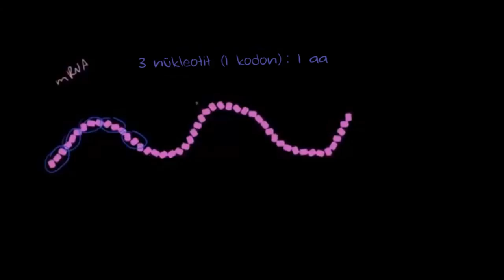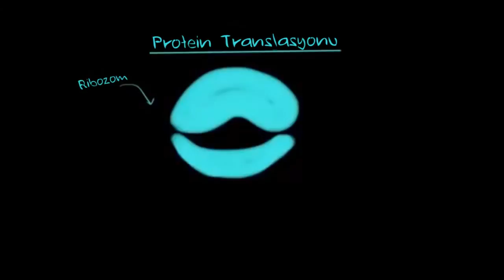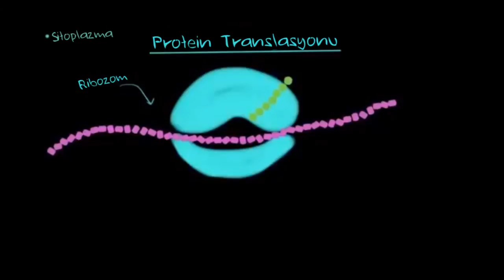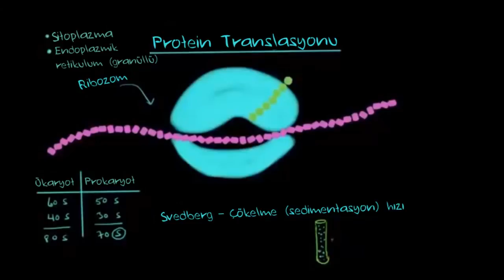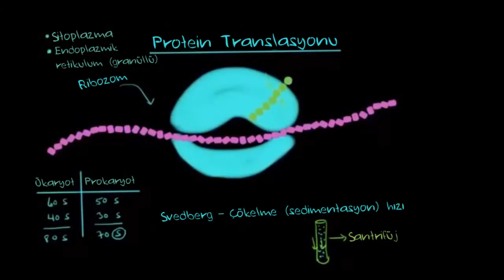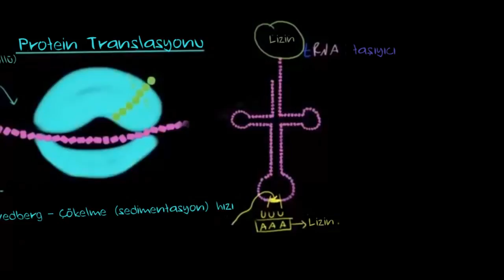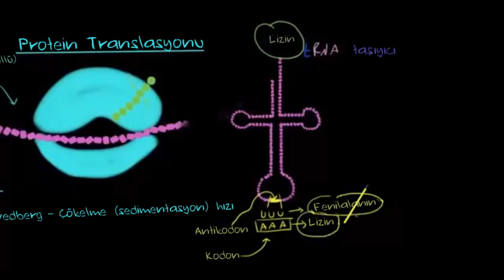Protein Translasyonu – 1 (Fen Bilimleri) (Biyoloji)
VOEtFvC6hgY *